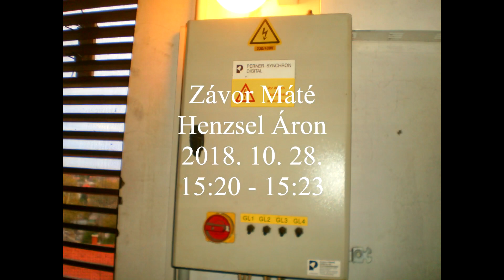Dunavecse Római katolikus templom Nagy, Közép, Lélekharang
A Dunavecsei Római katolikus templomban próbaharangozást végeztünk.

Adatok: Magyarok Nagyasszonya harang
Tömeg: 154,5kg
Hang: D2
Öntő: Szlezák László (Budapest)
Öntési év: 1927

Boldog Gizella harang
Tömeg: 360kg
Hang: H1/Cesz2
Öntő: Rudolf Perner (Passau)
Öntési év: 2003

Szent István harang
Tömeg: 520kg
Hang: A1
Öntési év: 2003

Harangozási rend
Hétköznap: (Hétfőtől-Csütörtökig)
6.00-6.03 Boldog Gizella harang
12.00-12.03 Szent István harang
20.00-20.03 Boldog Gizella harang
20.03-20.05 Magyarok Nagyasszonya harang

Hétköznap: (Péntek)
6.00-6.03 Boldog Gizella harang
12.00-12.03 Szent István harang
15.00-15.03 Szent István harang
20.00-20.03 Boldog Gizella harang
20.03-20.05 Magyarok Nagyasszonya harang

Hétköznap: (Szombat)
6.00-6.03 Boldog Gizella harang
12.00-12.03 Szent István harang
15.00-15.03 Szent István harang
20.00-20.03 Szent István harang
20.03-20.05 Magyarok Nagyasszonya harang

Vasárnap:
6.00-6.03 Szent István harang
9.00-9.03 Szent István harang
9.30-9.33 Szent István+Boldog Gizella+Magyarok Nagyasszonya harang
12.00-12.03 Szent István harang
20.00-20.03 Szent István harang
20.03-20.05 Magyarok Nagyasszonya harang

Köszönet a feljutásért és a harangozás lehetőségéért Kapás Mihály Plébános Úrnak és a sekrestyés néninek!